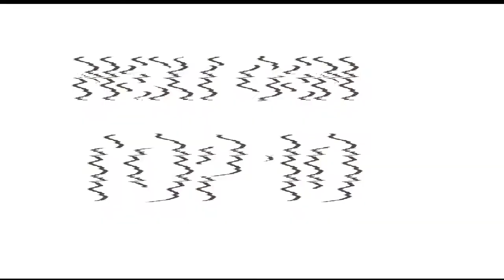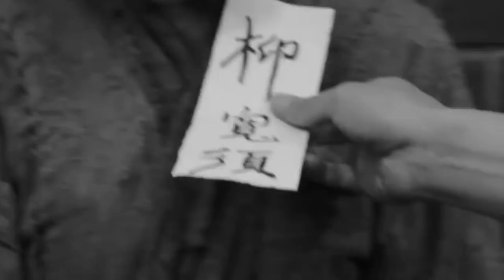10 of The Deadliest and Destructive Riots of All Time!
Top 10 Deadliest Riots in History

With all the crazy things going on right now around the world, many people protest against abusive systems in order to bring forth peace and justice. Unfortunately, sometimes, things get a bit morbid and deadly. Normally a response to cruel or oppressive governments, riots have taken place throughout much of human history. Although they’re usually much less violent than open rebellion or war, there have been extreme examples in which the amount of human life lost is extraordinary. Today, here at NextGen Top 10 we’re counting down the top 10 of the deadliest riots in human history.

Number 10
8888 Uprising (Burma, 1988) | Death Toll: 3,000
After years of oppressive rule by General Ne Win led to dire economic conditions, the citizens of Burma started holding mass protests. Starting on August 8, 1988 (hence the name), the protests quickly turned deadly, with the military police attempting to crush any resistance they came across. As many as 500,000 people packed Rangoon, the then-capital of Burma, and marched against increasingly violent police. The police finally cracked, shooting into the crowds and killing hundreds in the days to follow. Eventually the rioters were crushed, with a total of around 3,000 meeting their deaths at the hands of the junta. Nearly all of the leaders were either arrested or exiled, and the country is still struggling with the role of the military in their government; they didn’t hold their first democratic election until 2010.

Number 9
March 1st Movement (Korea, 1919) | Death Toll: 7,500
After being annexed by Japan in 1910, the country of Korea eventually grew to resent their new leaders, and demanded their sovereignty back. An increasingly educated public rallied together, with many spurred on by President Woodrow Wilson’s famed “Fourteen Points” speech, which proclaimed the right of the people of a country to determine their leaders. March 1, 1919, was chosen as the start date because it was Korea’s late emperor’s commemoration date. Eventually, the protests turned into the largest demonstration against foreign rule in Korea’s history. Non-violent in nature, the protests turned deadly anyway, with Japanese troops firing into dense crowds made up of regular citizens. More than two million civilians took part in the protests, with 46,000 going to jail and 7,500 killed. Although it didn’t achieve its mission, the March 1st Movement did lead to loosened rule by the Japanese, as well as the formation of the Provisional Government of the Republic of Korea, an important player in Korean history.

Number 8
Romanian Peasants’ Revolt (Romania, 1907) | Death Toll: 11,000
Throughout the area now known as Romania, a fury swept through the peasant population, who were tired of suffering under the wealthy landowners of the country. Even though they represented nearly 80 percent of the population, a majority of them owned no land whatsoever. Beginning in March 1907, riots quickly spread, with the protestors in the southern half of the country turning to outright murder. Although anti-Semitism seemed to have played a role initially—many of the local landowners affected in the beginning were Jewish—the riots quickly spread to areas with little to no Jewish citizens. The Conservative government folded, unable to handle the masses, and the Liberals seized power. Declaring a state of emergency, they mobilized over 100,000 men to crush the rioters. Less than a week later, the peasants had been quelled and the government was once again in control of the country. The exact number of casualties is unknown because King Carol I had all the documents destroyed, but most estimates put the number at 11,000.

Number 7
“The Bloody Week” (France, 1871) | Death Toll: 20,000
The Paris Commune was a socialist group which claimed governance of Paris in 1871. The group was brought together after fears that the monarchy might be reestablished, leading to the disarmament of the National Guard in the city. After similar communes in nearby cities were quickly suppressed, the group in Paris faced the government’s full wrath. A large number of military troops were sent to deal with the poorly trained militia which had declared its independence from the national government. On May 21st, thanks to the disorganization of the Commune troops, the military entered a poorly defended area of Paris and began wantonly shooting anyone with a gun, or anyone even suspected of helping the rebels. Known as “La Semaine Sanglante,” or “The Bloody Week,” up to 20,000 civilians were killed, with only about 750 government troops dying as a result of the fighting and executions. Afterward, a brutal crackdown took place, resulting in almost 40,000 arrests.

WATCH THE ENTIRE VIDEO TO GET INTO THE WHOLE LIST!